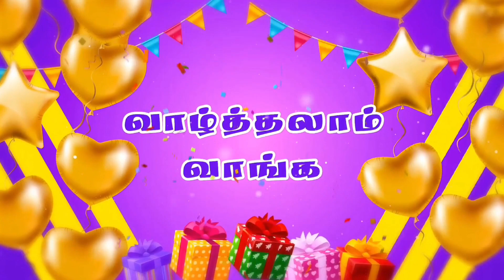வாழ்த்தலாம் வாங்க | joshuatvsurandai | Birthday Wedding Anniversary Wishes |23 September 23 Epi 397